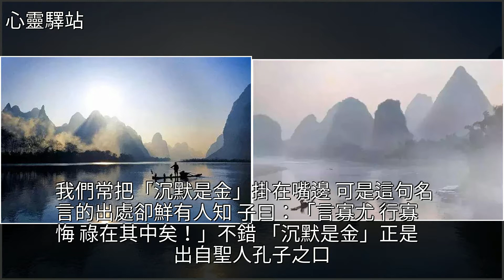智慧的人，是最懂沉默的人，[心靈驛站]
智慧的人，是最懂沉默的人 [心靈驛站]漢光武帝,孔子,東漢,美文智慧的人，是最懂沉默的人 [心靈驛站]漢光武帝 孔子 東漢 美文